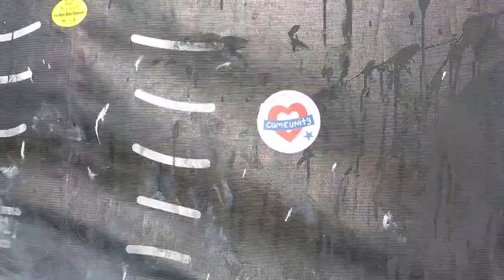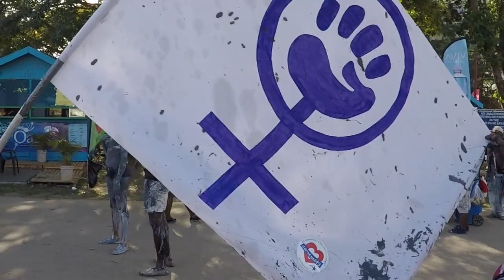Jouvert morning with 3 Canal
What a start to Carnival!  Thanks so much to 3 Canal and all who made it epic!